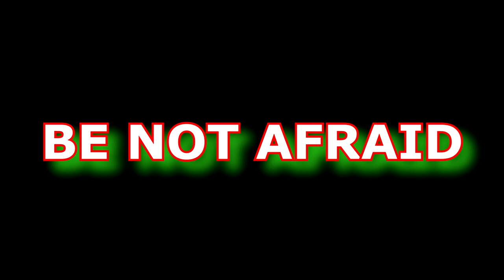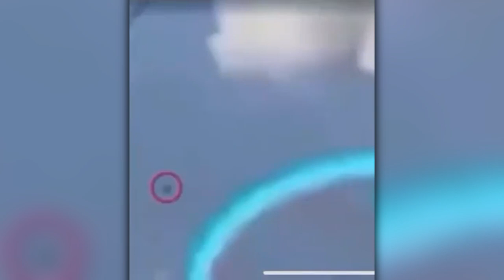MEXICO POPOCATEPETL ' SUN CAUGHT WEST 7AM ' SURREAL PLANET X NIBIRU